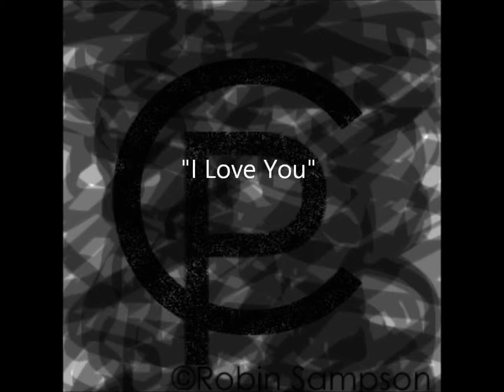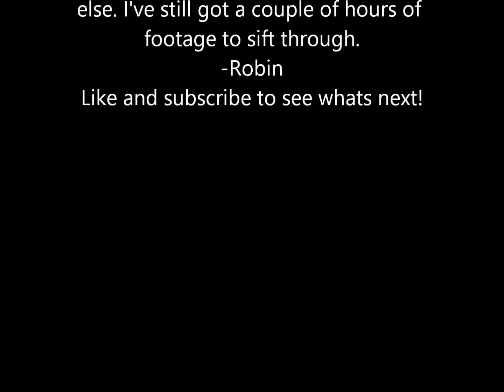Dec 18 Spirit box session sneak peak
A quick snippet of my spirit box session from Dec 18, 2015. The full video should be up around Christmas.